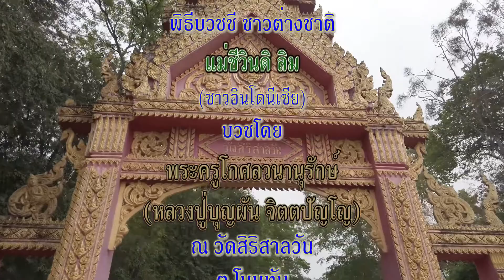พิธีบวชชี ชาวต่างชาติ แม่ชีวินดิ ลิม (ชาวอินโดนีเซีย) บวชโดย หลวงปู่บุญผัน จิตตปัญโญ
พิธีบวชชี ชาวต่างชาติ แม่ชีวินดิ ลิม (ชาวอินโดนีเซีย) บวชโดย พระครูโกศลวนานุรักษ์ (หลวงปู่บุญผัน จิตตปัญโญ) ณ วัดสิริสาลวัน ต.โนนทัน อ.เมือง จ.หนองบัวลำภู